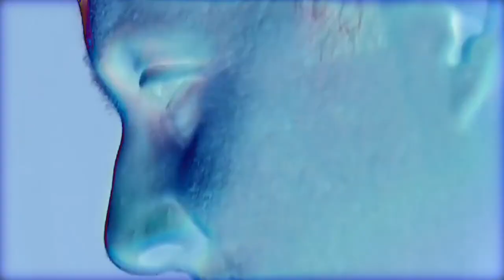AFRODISIACO - "LO MUEVES" (FUNK) 2014